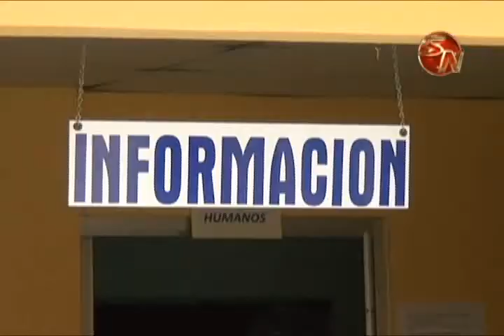Regional de educación en Pérez Zeledón contará con salón de conferencias para 250 personas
Gracias a una inversión superior a los 624 millones de colones, los funcionarios generaleños del MEP contarán con un edificio remodelado y más amplio a partir de 2015.